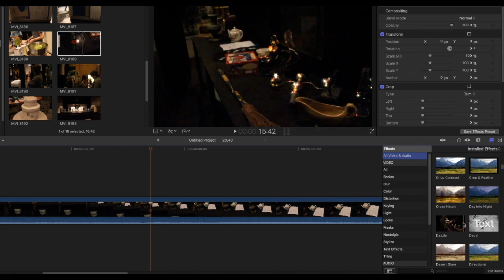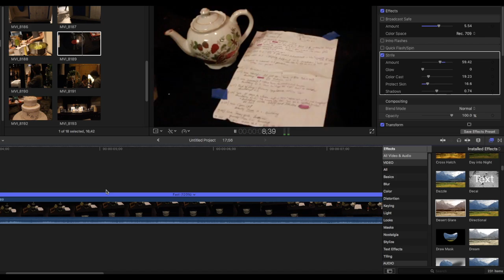The Struggles of Video Making